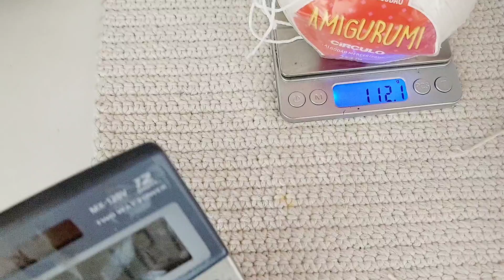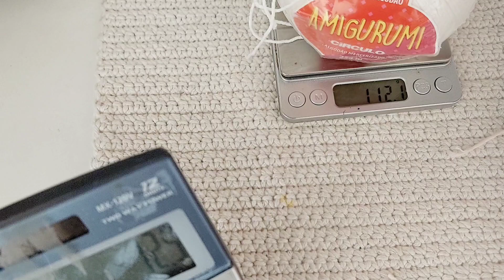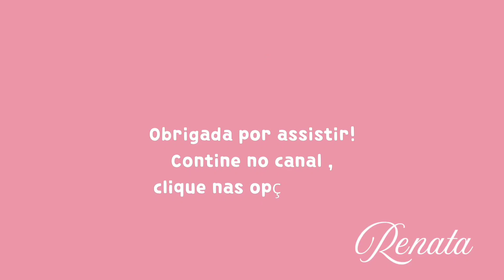AULA 4: PORQUINHO PALMEIRENSE, O MAIS FOFO QUE VOCÊ JÁ VIU (COSTURA E SUGESTÃO DE PREÇO)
Desculpem o áudio de hoje, ficou chiando por causa do ar condicionado que eu achei que iria conseguir tirar na edição,  mas infelizmente não ficou 100% . Essa é a última aula do Porquinho do Palmeiras , espero que gostem! Abaixo todos os links prometidos na aula.

Vamos fazer as compras?

link para a compra do símbolo do palmeiras pela shopee
Link para a compra dos botões para as pernas
Link para compra de agulha para croche 2.5mm com cabo de madeira